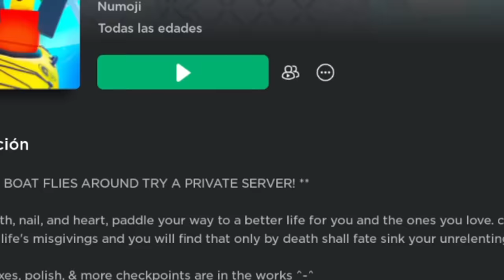kayak en roblox xd